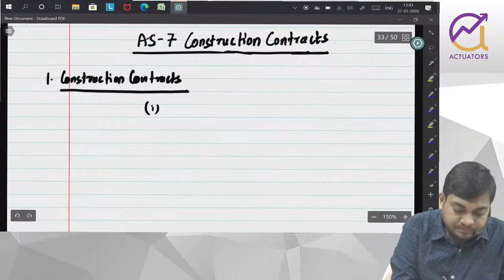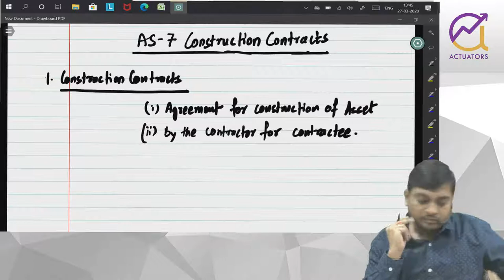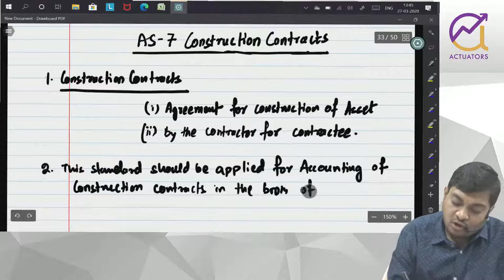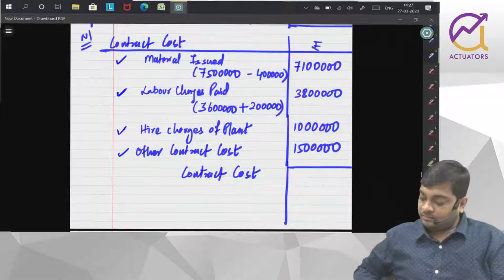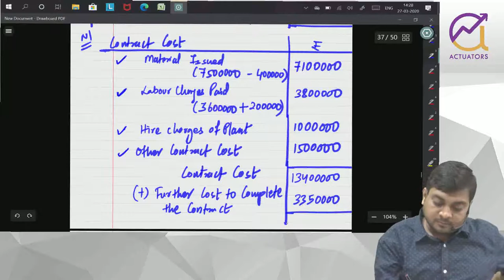Accounting Standard 7 | Part 1 | CA Ankit Patwari